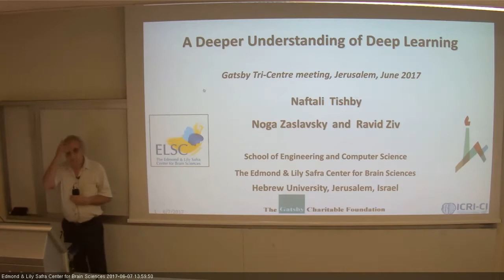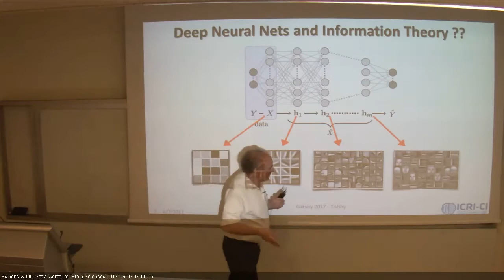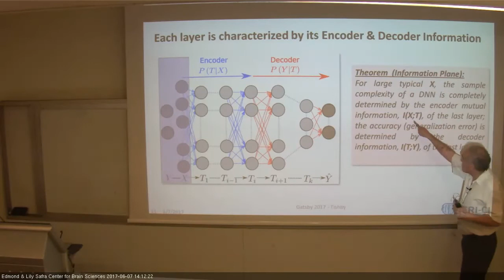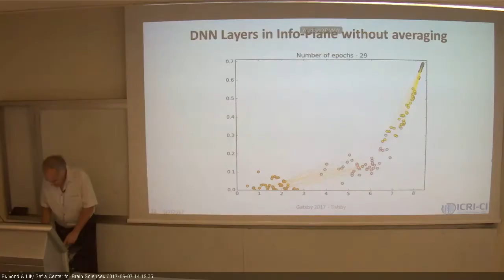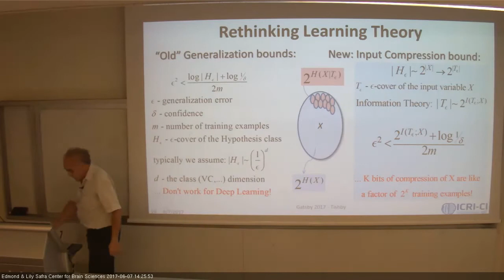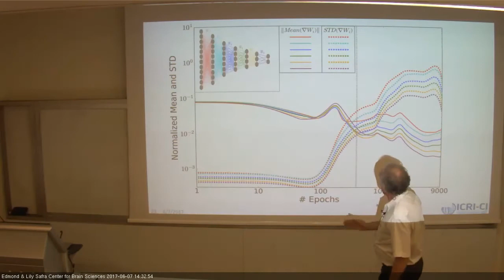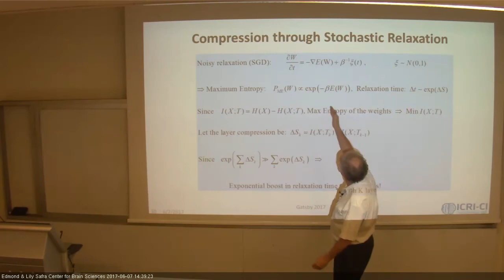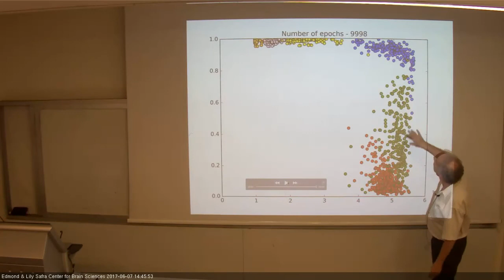Tri center 2017 - Naftali Tishby